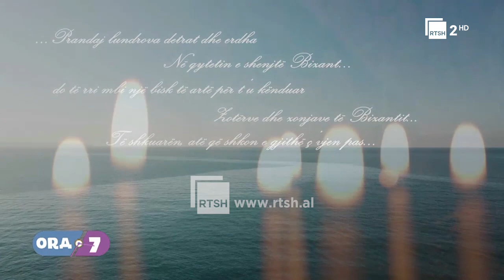Duke kundruar Bizantin nga Shqipëria", i ftuar Andi Rembeci, skenaristi i dokumentarit| Ora7 në RTSH